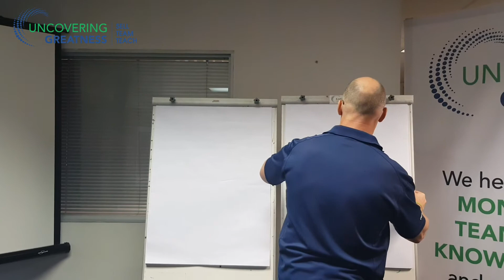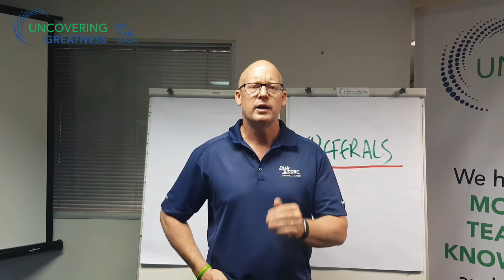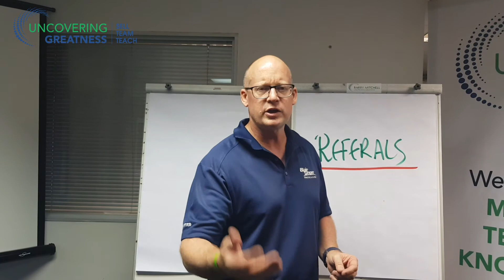Never Cold Call Again